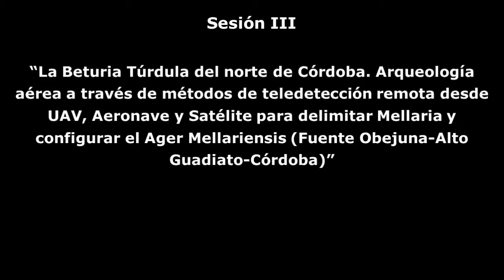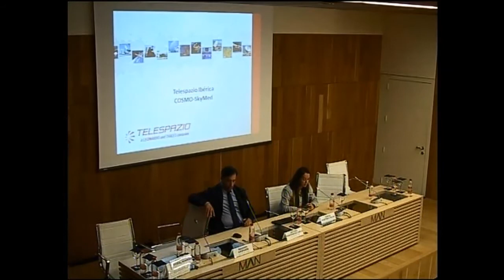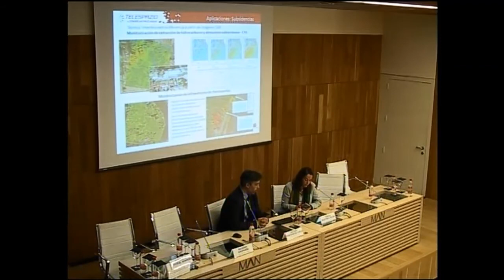La Beturia Túrdula del norte de Córdoba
La Beturia Túrdula del norte de Córdoba. Arqueología aérea a través de métodos de teledetección remota desde UAV, Aeronave y Satélite para delimitar Mellaria y configurar el Ager Mellariensis (Fuente Obejuna-Alto Guadiato-Córdoba)
Coordina: Antonio Monterroso Checa. Universidad de Córdoba
Intervienen: Massimo Gasparini (Universidad de Córdoba) y Teresa Martínez Reche (Cosmo SkyMed-Telespazio Iberica)
Reunión científica “Paisajes urbanos y rurales de la antigua Beturia Túrdula (Badajoz-Ciudad Real-Córdoba), Estrategias de investigación y revalorización”, Museo Arqueológico Nacional, Jueves, 4 de mayo de 2017.
Organización: MAN, Universidad de Córdoba, UNED e Instituto de Arqueología de Mérida (CSIC-Junta de Extremadura)